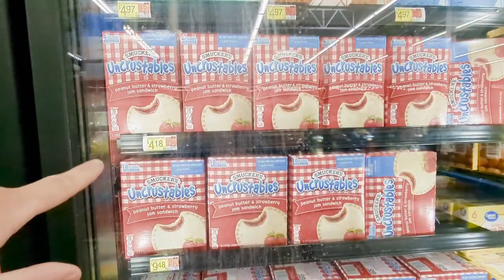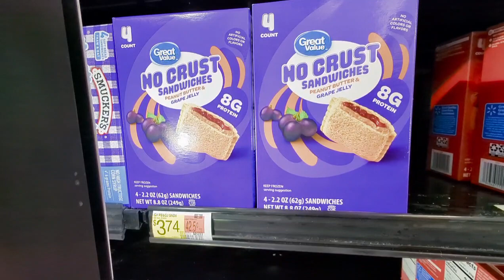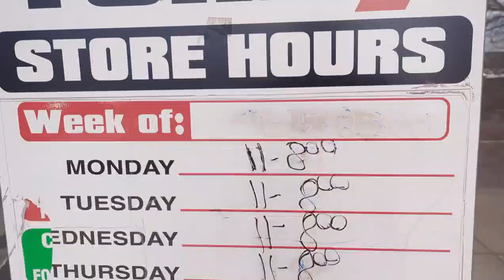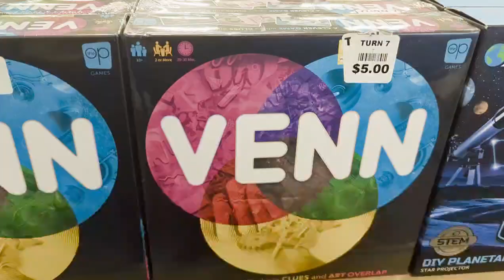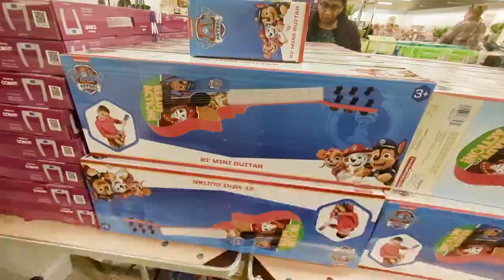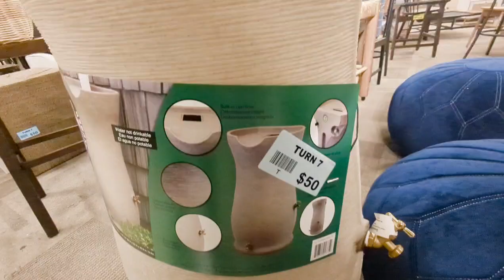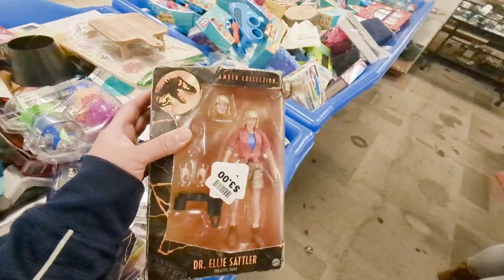Vlogmas Day 3 Christmas Shopping Wal-Mart And Turn7